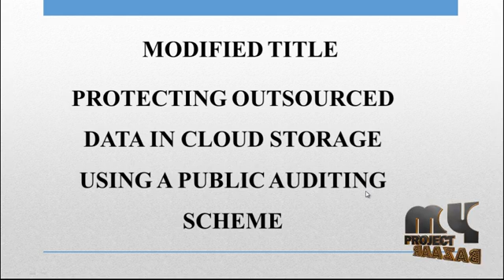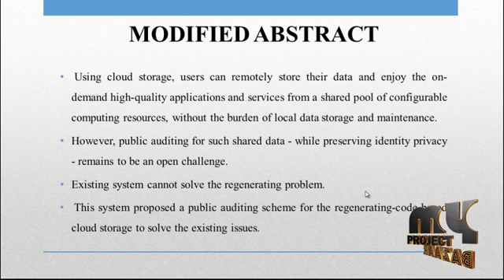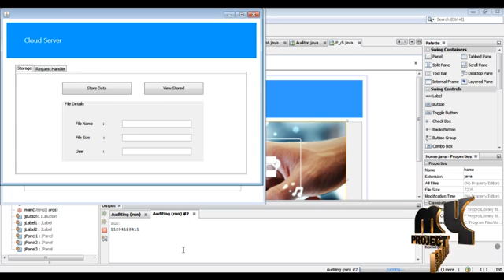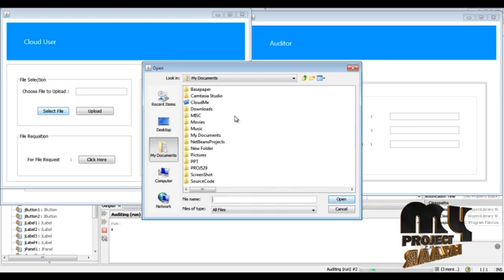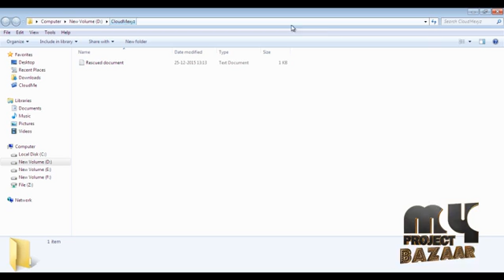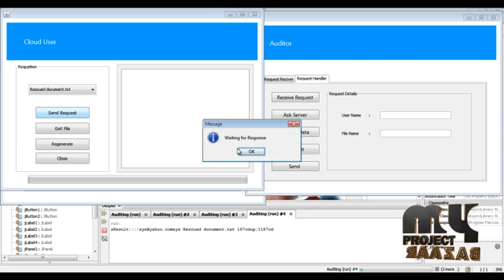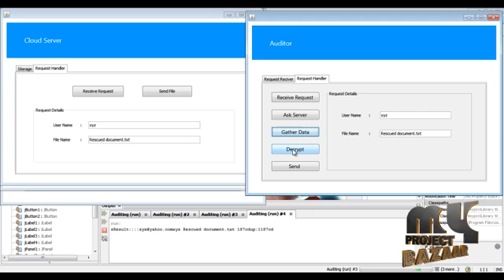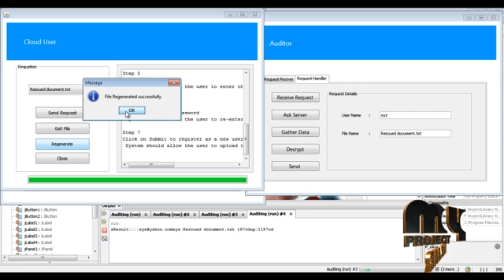Privacy-Preserving Public Auditing for Regenerating-Code-Based Cloud Storage